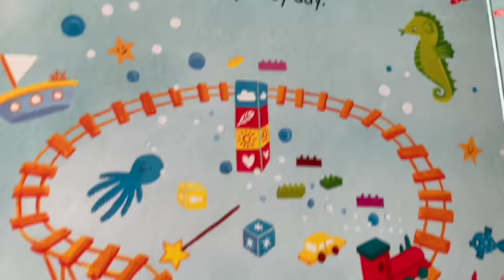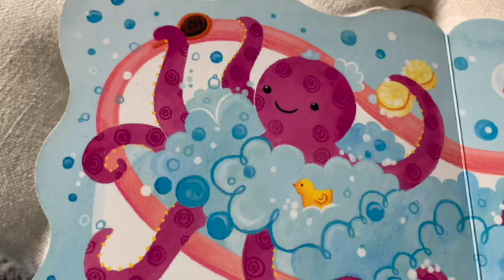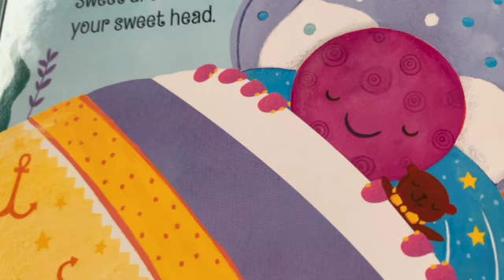Good night Octopus - BEDTIME STORY FOR KIDS | CALMING & RELAXING STORY WITH PICTURES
"Little Octopus will lend a hand or eight to show some good bedtime habits."